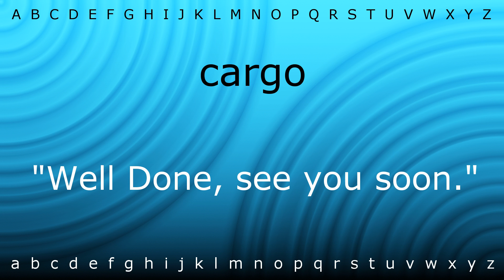How to pronounce 'cargo' with Zira.mp4